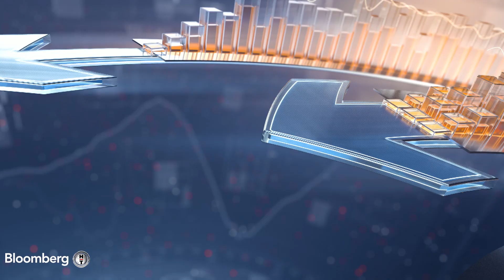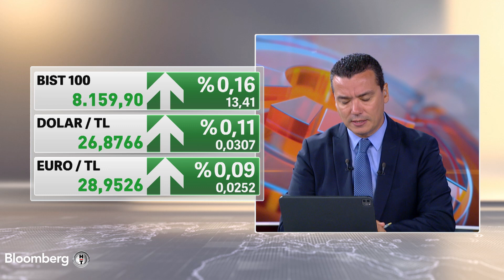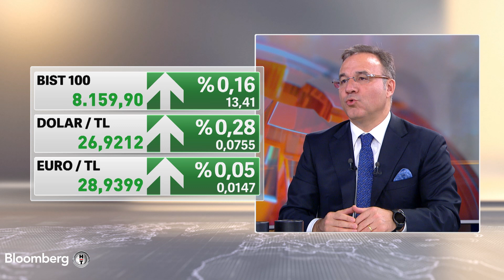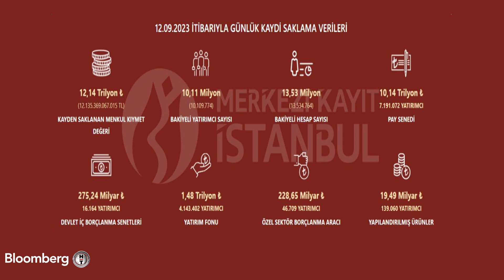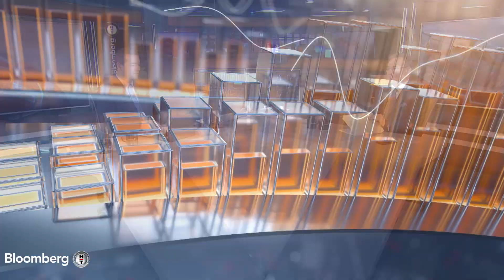Sabah Raporu - "Yatırım Fonu Tarafında Çok Ciddi Rekabet Var" | 13 Eylül 2023